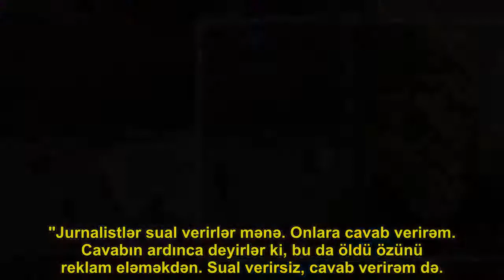"Mənə əsəbləşmək olmaz, coşuram" - Nüşabə Ələsgərli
"ARB Ulduz"un "Virtual Həyat" verlişinin qonağı əməkdar artist Nüşabə Ələsgərli olub. Aza.Az bildirir ki, əməkdar artist heç vaxt özünü düşünmədiyini dilə gətirib:. "İnsanın nigaran qaldığı, gözünün arxada qaldığı məqamlar var. Gec-tez hər kəs öləcək. Hətta mənim anam dünyasını dəyişməmişdən öncə kövrəlib ağlayırdı. . Soruşdum ki, ana, niyə ağlayırsan, ölümdən qorxursan? Cavab verdi ki, yox, balalarım yetim qalacaq. Mənim anam da özünü düşünmürdü, bizi düşünürdü".. Müğənni dilindən çıxan sözlərin sonra ona yönəldiyindən söz açıb:. "Jurnalistlər sual verirlər mənə. Onlara cavab verirəm. Cavabın ardınca deyirlər ki, bu da öldü özünü reklam eləməkdən. Sual verirsiz, cavab verirəm də. . Ona görə də jurnalistlərdən xahiş edirəm ki, nə siz sual verin bu barədə, nə də mən cavab verim. Çünki sual qalır bir tərəfdə, hamı cavabı müzakirə etməyə başlayır. Mənə əsəbləşmək olmaz. Çılğınam, coşuram. İstəmirəm ki, tamaşaçı məni o vəziyyətdə görsün".. Nüşabə Ələsgərli ilə olan geniş müsahibəni bu bazar saat 13-də "Şou məkan" verilişində izləyə bilərsiz.. Qeyd edək ki, "ARB Ulduz" kanalını Azərspace 1 peykində 11024 tezliyində, polyarizasiya: (V), FEC 5:6, symbol rate: 12698 izləyə bilərsiniz..